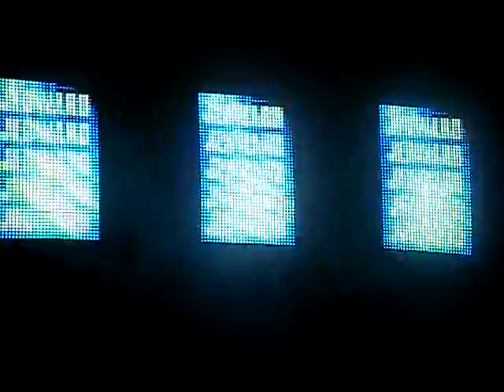John&Edward Tour - Entrance The Helix, Dublin 09/04/2010